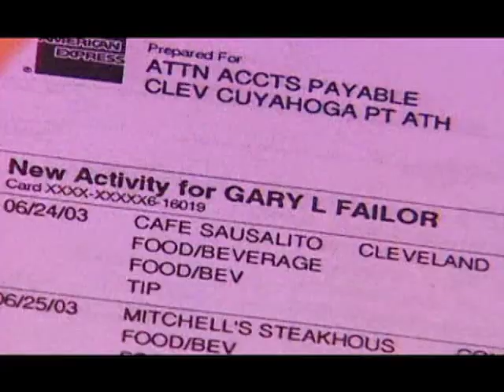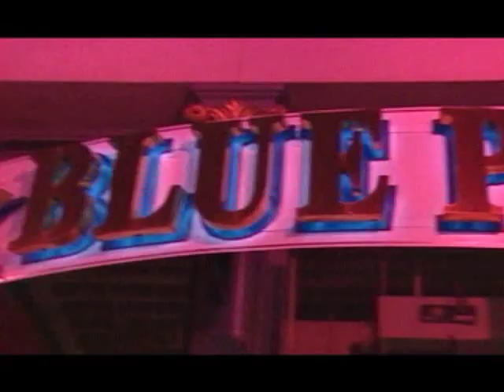Tom Merriman Broadcast Highlights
Cleveland attorney Tom Merriman spent fourteen years as an investigative reporter in the Cleveland television market.